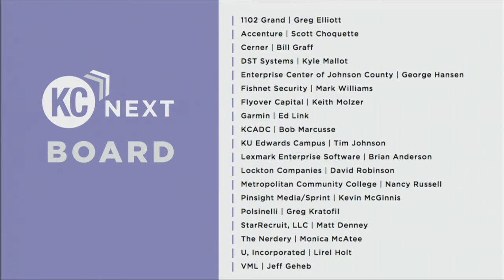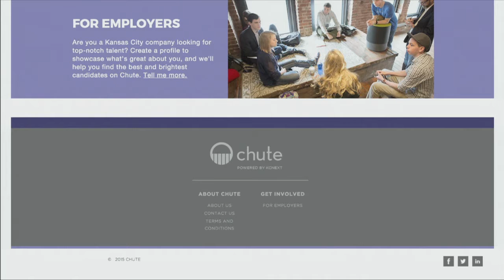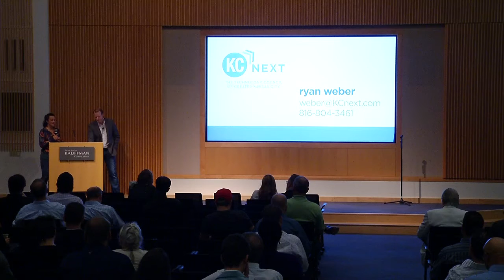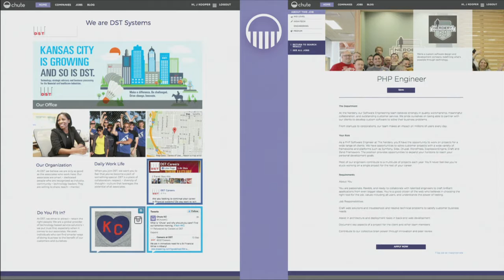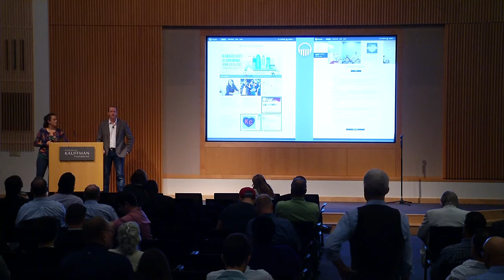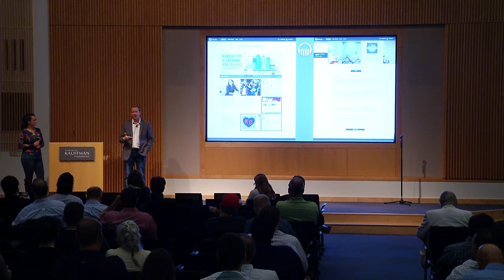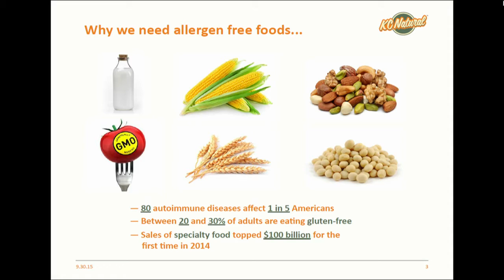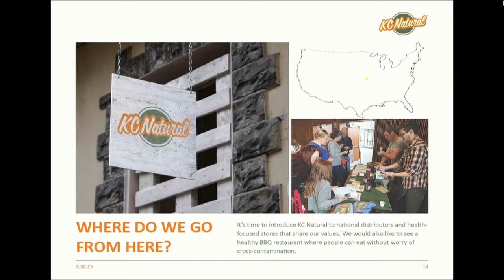1MC KC September 30, 2015